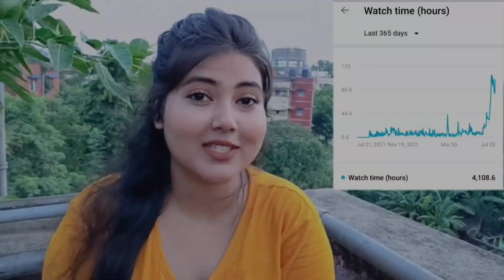জন্মদিনে কি surprise দিলাম!!! Birthday vlog🫰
its her birthday so wish her a happy birthday... hopefully you like the video...

Happybirthday
birthday
birthdayvlog
bengalivlog
wowsukannya
extrawow
birthdaywalavlog
nostalgia